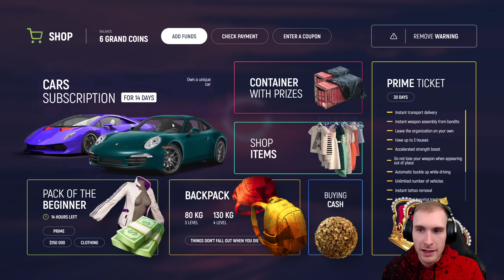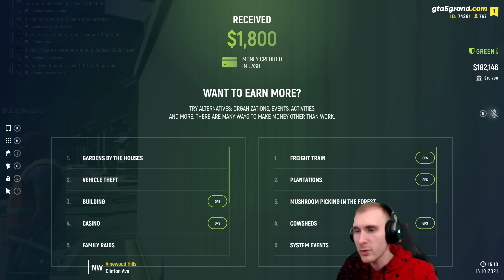GTA 5 GrandRP - 2.Rész (⚡ Villanyszerelés & Az Első Verda) - Stark